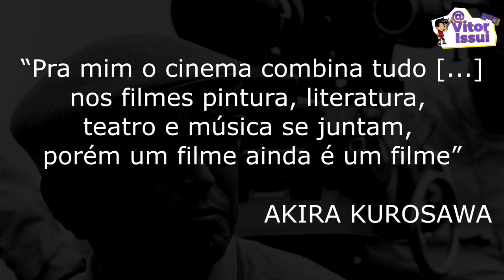COMO FORAM OS 6 ANOS DE PRODUÇÃO DA OBRA PRIMA DA SUCKER PUNCH ?